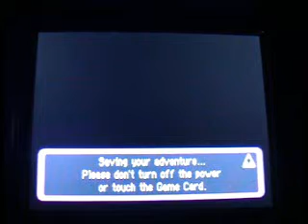Pokemon Mystery Dungeon Explorers of Sky Walkthrough Episode 2: Those Eyes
Those eyes, they'll stare into your SOUL! O.O
Enjoy guys. And I have decided that this will be a walkthrough. ^^